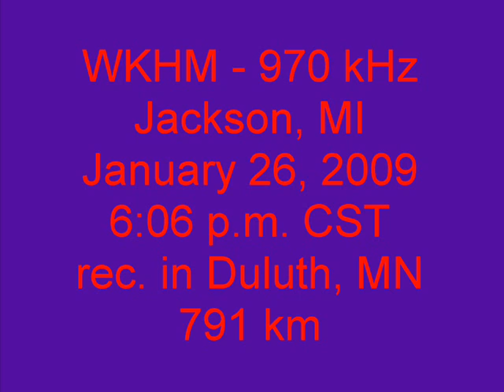WKHM 970 Jackson, MI 2009 01 26 06 05 55 PM CST